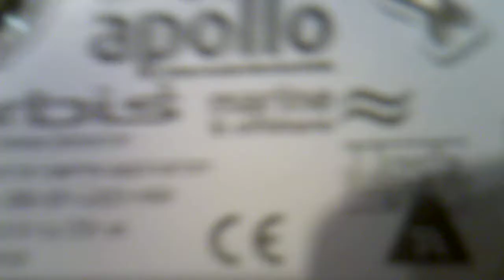2 more new devices.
Here I show my new Apollo Orbis optical smoke detector and my new Flashni sounder/beacon.

Orbis info:
* Marine and offshore approved.
*8.5-33v DC
*Optical.
*Blinks when powered.
*Fast activation response.
*Orange blink when first disconnected from power. Sometimes blinks orange when filter is dirty.
*Lockable to the base.

Flashni info:
*Sounder and strobe.
*Strobe flashes 1-2 times after power is cut.
*18-28v DC.
*2 volume settings.
*LED strobe.
*Completely weatherproof.
*First and second tone terminals.
*15 LEDs on the strobe.